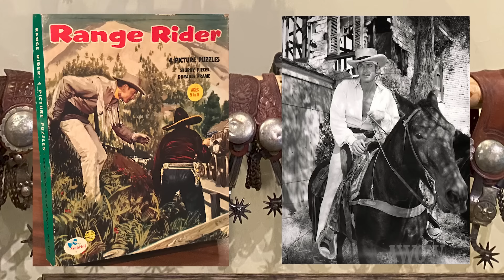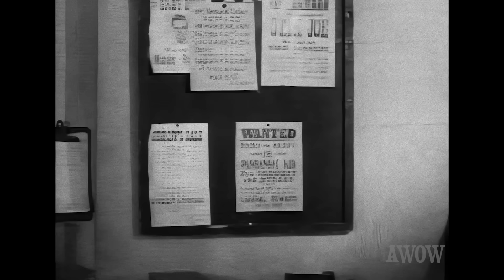Golden Globe winner Karen Sharpe reveals how she married Stanley Kramer! Plus Full TV Western!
Fullfreewestern TV western starring Karen Sharpe follows her exclusive interview. She guest stars on THE RANGER RIDER starring Jock Mahoney, Dick Jones with Karen as a beautiful gang leader.
After appearing with John Wayne in the 1954 blockbuster, THE HIGH AND THE MIGHTY, Karen Sharpe won a Golden Globe as the Most Promising Female Newcomer. Duke put the young actress under contract at his Batjac production company, where she joined another newcomer, James Arness. Karen's audition for the role in THE HIGH AND THE MIGHTY almost didn't happen! In fact, she wasn't even supposed to shown up and read for director William Wellman. What happened? In this  interview with producer Rob Word, you'll find out how Karen got the part and why she decided to break her Batjac contract with Wayne. What did Duke have to say about her departure?

After leaving John Wayne and her contract with BatJac, young actress Karen Sharpe appeared in dozens and dozens of TV shows...most of them westerns! Karen soon got her own TV series, the western JOHNNY RINGO, and was cast by the series' creator/producer, Aaron Spelling. It was Spelling's first series and Karen recalls befriending this funny little man earlier in both their careers.  Once again, Karen decided to strike out on her own and she quit the series mid-season in 1960.

Constantly working, she appeared twice on GUNSMOKE and other memorable series for that era, including DEATH VALLEY DAYS, THE RANGE RIDER, THE GRAY GHOST, YANCY DERRINGER, TRACKDOWN, BONANZA, LARAMIE and more. In two episodes of RAWHIDE, Karen recalls being "stuck" with romancing the series' ramrod, equally young co-star, Clint Eastwood. What she really wanted to do was work with RAWHIDE's trail boss Gil Favor, Eric Fleming!

However, Karen's favorite story is meeting a talented director who kept trying to date her. At first, she didn't want to go out with him. Luckily for both, she did. It was producer/director Stanley Kramer! Find out all about their romance and much more in this in-depth conversation with Karen Sharpe Kramer, a very classy leading lady.

This extended conversation combines two previous AWOW episodes that were recorded May 2019.

Following Karen’s conversation, a full episode of Jock Mahoney’s THE RANGE RIDER, will be screened.  It’s “The Chase” (1953), guest starring Karen as a beautiful gang leader.